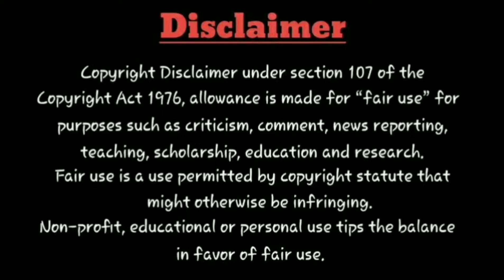Movie tYm : Varisu Movie On Amazon Prime Video | Thalapathy Vijay | Vamshi | OTT Release Date